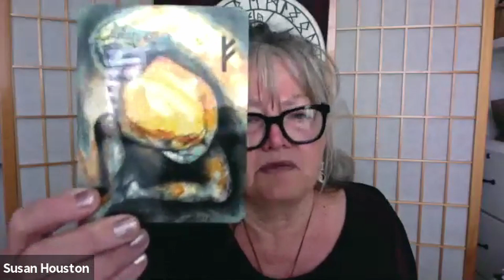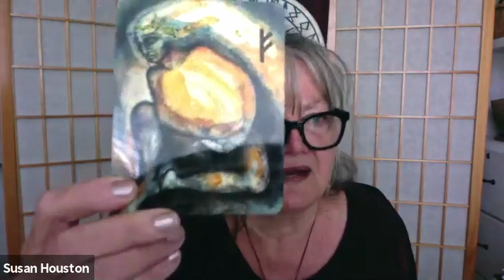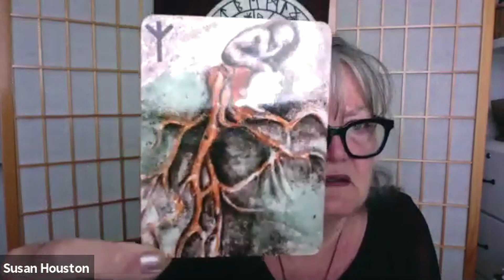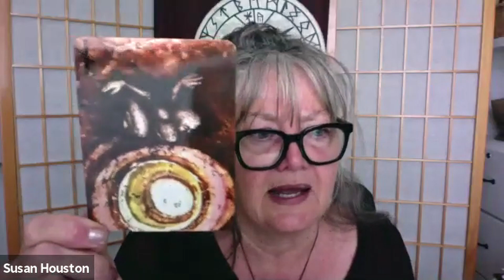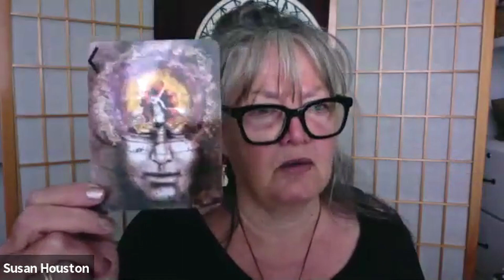Mundane to Magnificent - Mysteries Of The Ancients Webinar - Part 1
Zeffi Devi's book